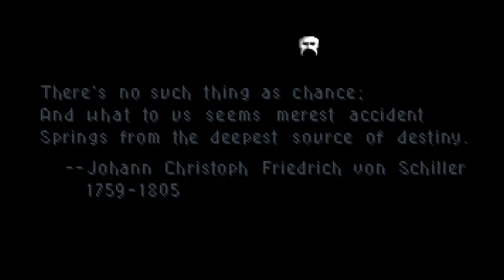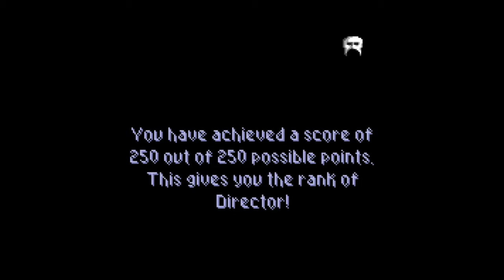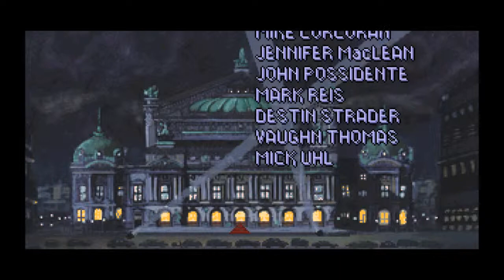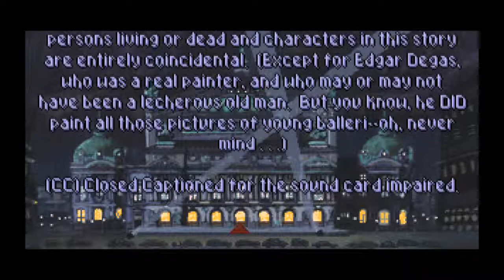Let's Play Return of the Phantom: Part 7 [Finale]